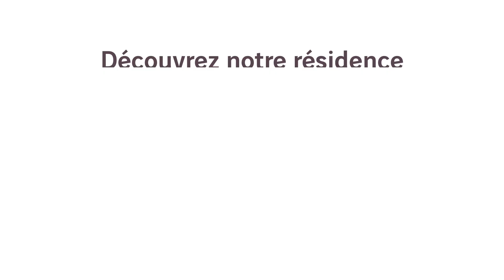Appartement neuf proche Lyon - Saint-Cyr-au-Mont-d'Or : LA CERISAIE | VINCI Immobilier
VINCI Immobilier vous présente les appartements neufs de la Résidence La Cerisaie à Saint-Cyr-Au-Mont-d'Or (69450).
Prochainement à SAINT CYR AU MONT D’OR, le privilège d’une adresse d’excellence aux portes de Lyon. Découvrez notre nouvelle résidence et profitez d’une expérience de vie inédite au cœur de la nature et aux prestations haut de gamme pour un confort absolu.

Pour acheter ou investir dans l’immobilier neuf à Lyon avec VINCI Immobilier

Encore en réflexion ? Venez créer votre Espace Personnel pour sauvegarder vos favoris, enregistrer vos documents, créer vos alertes et retrouver vos simulations.